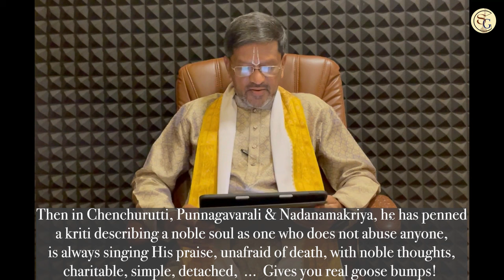Sadaa Namaami | Album launch / Concert | Sikkil Gurucharan | Neyveli Santhanagopalan | V. Ramaswami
This is a special thematic concert marking the online launch of Sri. V. Ramaswami's compositions in Sanskrit and Tamizh. The commentary for each kriti has been given by Sangita Kalanidhi Sri. Neyveli Santhanagopalan. This segment contains few Tamil songs and a Thillana in Hindi from the album. The songs are available on all major streaming platforms as given below:

Team:

Sikkil Gurucharan - Vocal
S. Sayee Rakshith - Violin
K. V. Prasad - Mridangam